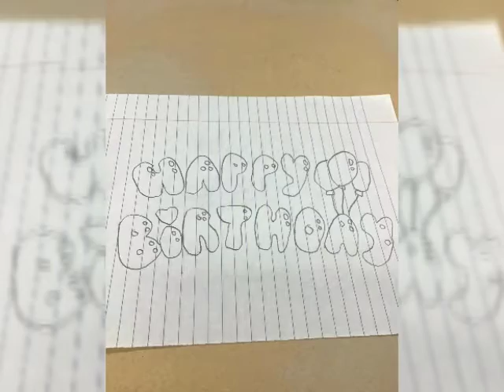Samuel - IM NEXT (OFFICIAL AUDIO)